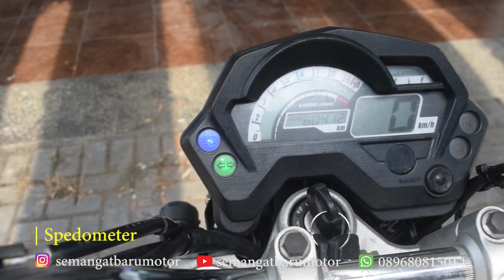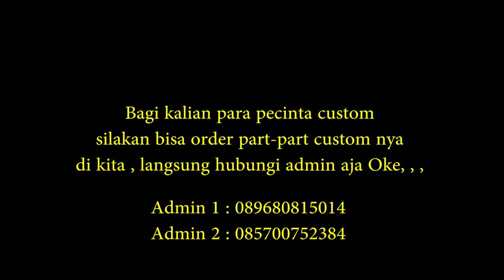BYSON MODIFIKASI BOBBER SIMPLE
modifikasi motor basic byson konsep scrambler yang di modif di semangat baru motor yogyakarta. bagi temen temen yang minat untuk membuat motor custom atau membeli part partnya langsung aja hub...
Admin 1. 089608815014 (pak kus)
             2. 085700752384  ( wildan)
sekian terima kasih , salam satu hobi